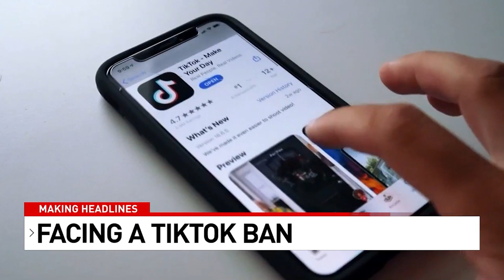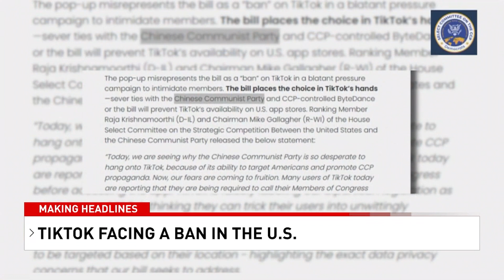The Foreign Aid Bill That President Biden Has Signed Could Spell the End For TIKTOK in the U.S.